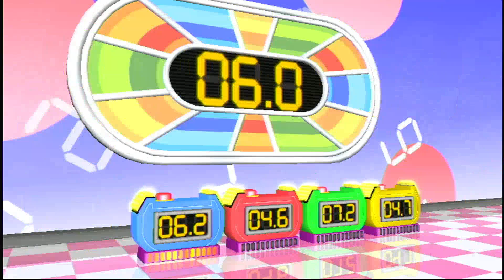Wii Party: Bingo - Chris VS Nick VS Luca VS Sota (3 GAMES)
Here, I am playing Bingo with my top 4 favorite standard CPUs in Wii Party. If I had to be honest, there's only like... 3 Standard CPUs that I like, which are Chris, Nick, and Luca. The rest of the Miis in the difficulty are either annoying or I'm not interested in. Sota is pretty close to being in my top favorites, so I decided to play with him.

Since this is the shortest party mode in the game, I did 3 Bingo games just to balance out the rest of the gameplays I've done with my favorite CPUs. They should've made an idea like this for this mode, but whatever. Creativity.